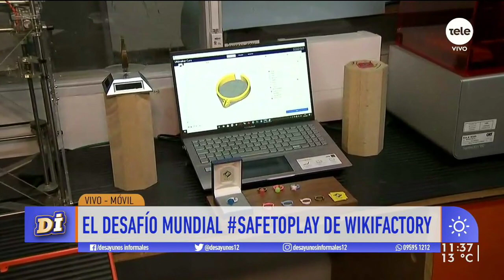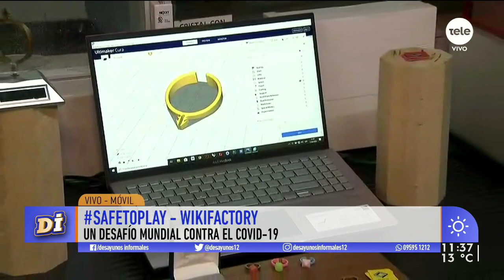El diseñador que ganó el desafío mundial SafeToPlay con impresión 3D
Sebastián Granotich es diseñador industrial y creó un "anillo de jabón" para fomentar los cuidados sanitarios.